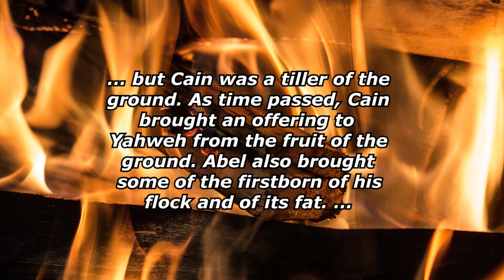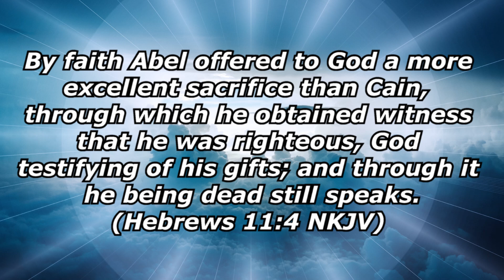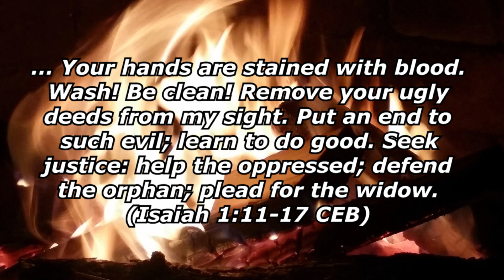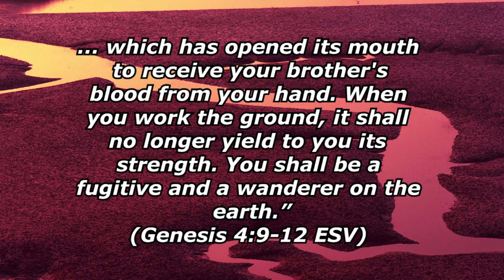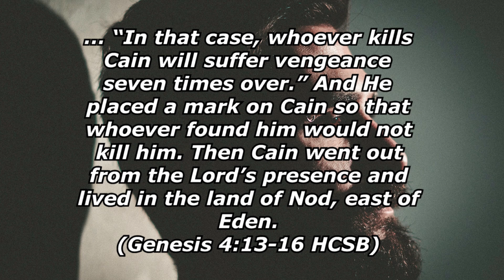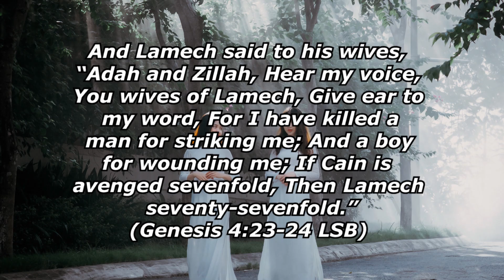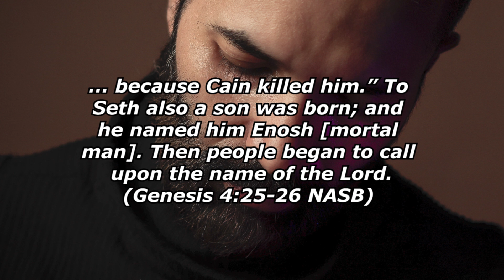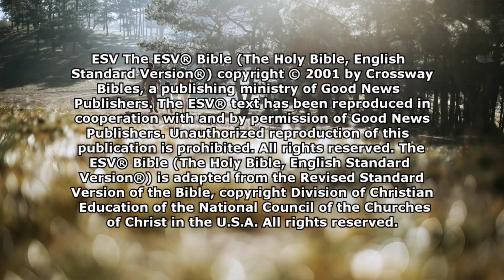Brother Killing Brother (Genesis 4)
Brother killing brother has continued throughout human history since the beginning. Let's examine this topic in Genesis 4. Notes